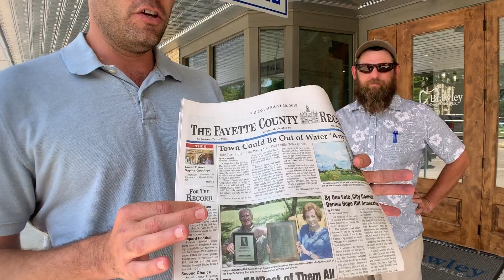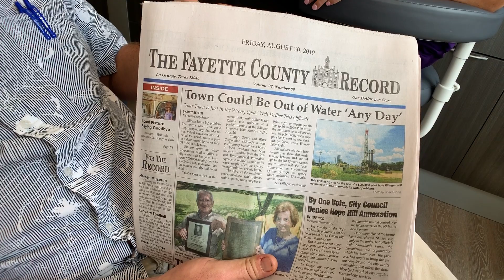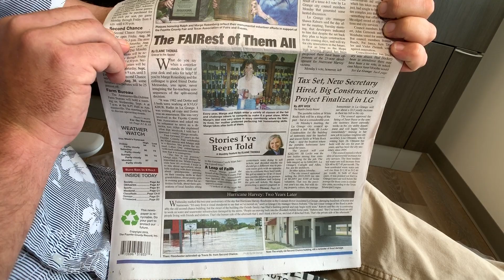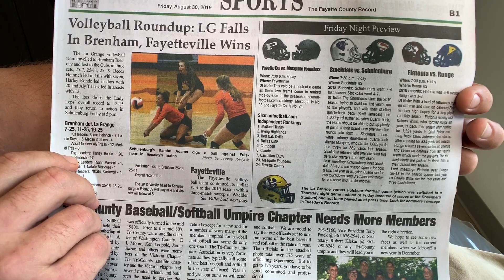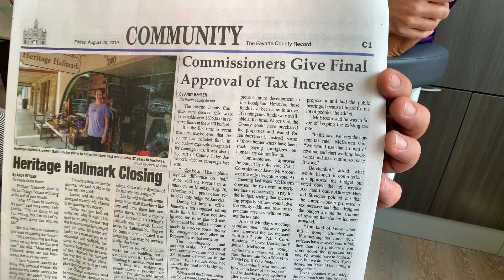First Edition Live at Brawley Dental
First Edition Live was at Brawley Dental Clinic in La Grange on Thursday, Aug. 29, to check out the dental practice's new location on the Square. We also talked about the headlines from the latest edition of the Fayette County Record Newspaper.